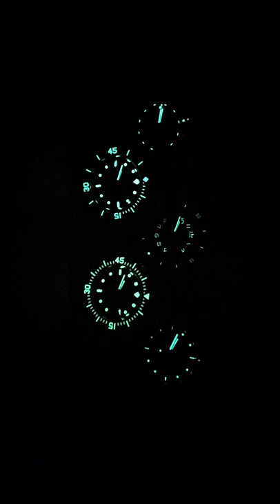[Blancpain] 블랑팡들의 수퍼 루미노바 4K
[Blancpain] 블랑팡들의 수퍼 루미노바